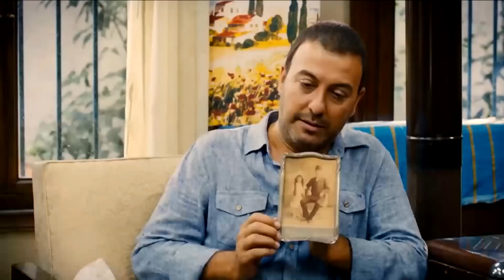Onur Evdeki Her şeyi Sattı | Bana Bir Soygun Yaz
Filmin Konusu:
Bir iş için Ankara’ya gitmek üzere olan Onur’a, Hacamat Hüso bir arkadaşına gönderilmek üzere tanınmış bir pastanenin şekerlemelerinden bir kutu teslim eder. Aynı gün uzatmalı sevgilisiyle yaptığı tartışma sonucu aldatıldığını düşünen Leyla, Onur’un bütün eşyalarını ve şekerleme kutusunu benzin dökerek yakar. Sokakta kalan Onur, Leyla’nın onu her kapıya koyduğunda yaptığı şeyi yapar ve çocukluk arkadaşları olan Fiko ile Süleyman’nın birlikte yaşadıkları eve gider. İki gün sonra başlarına hiç düşünmedikleri bir şey gelir. Hacamat Hüso adamlarına apar topar yakalattığı Onur ve Fiko’yu bir depoya getirtir. Dayak yiyip hırpalanan Onur ve Fiko hala ne olduğunu anlamamışlardır. Öğrendiklerinde şok olurlar. Dayağın sebebi Onur’a teslim edilen ve Leyla yaktığı için Hacamat’ın arkadaşına ulaşamayan şekerleme kutusudur. Dahası, kutuda şekerleme değil elli bin euro vardır. İşte o an, kaderlerinin değiştiği andır...

Yapımı : 2012 - Türkiye
Tür : Komedi
Süre: 104 Dak.
Yönetmen : Biray Dalkıran
Oyuncular : Hakan Yılmaz ,  Mehmet Özgür ,  Sera Tokdemir ,  Mehmet Usta ,  Ömür Arpacı
Senaryo : inci Uluçay